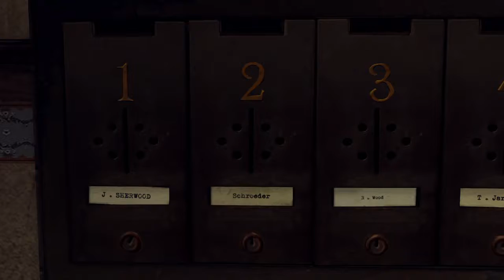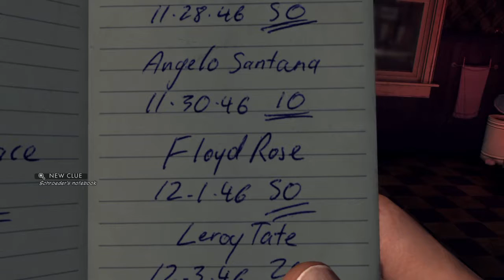L.A. Noire_ continue to shots fired